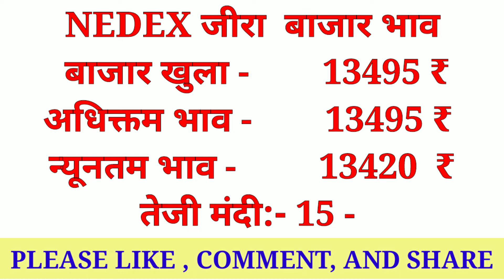Ncdex Market Commodity Bazar Bhav 24 June 2021||Kisaan bazar bhav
NcdexMarketCommodityBazarBhav24june2021|Commodity Bazar bhav||Kisaan bazar bhav

Solved quiery...